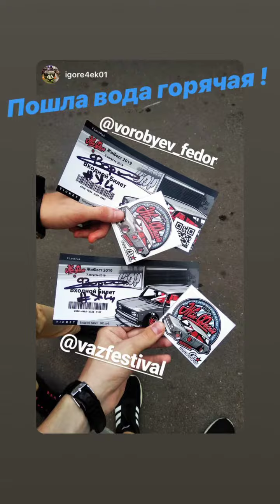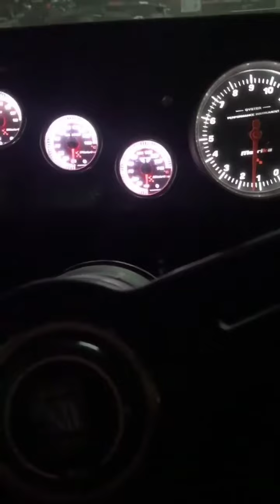Фёдор Воробьёв (Instagram stories от 8.07.19)